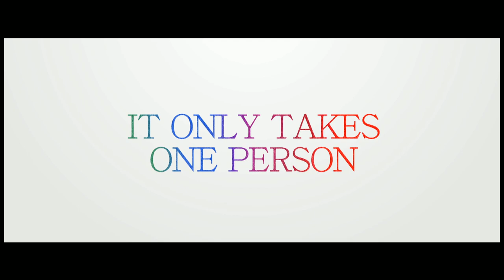The Beauty Inside Official US Release Trailer (2015) - Korean Romantic Drama HD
Woo-jin wakes up in a different body everyday, regardless of age, gender and nationality. Sometimes he's a man, a woman, old, young, or even a foreigner. He's the same person on the inside, but on the outside he's always someone new. Looking at a different face in the mirror every morning is hard for him to get used to. The only constant in his life is the girl he loves, Yi-soo, who knows his secret and loves him anyway. Each time he transforms, Woo-jin must figure out how to return to his own body and reunite with Yi-soo.